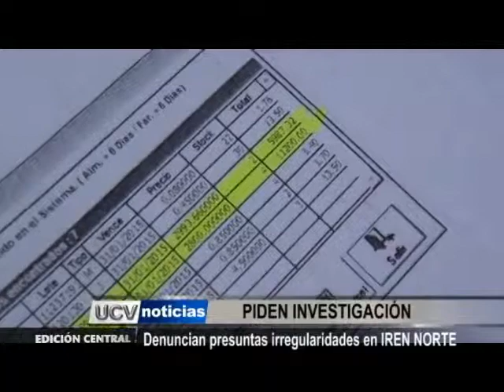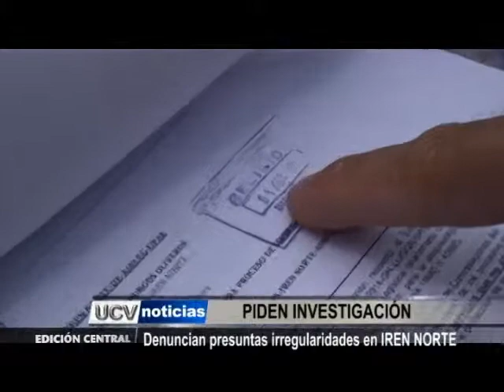Denuncian presuntas irregularidades en IREN Norte